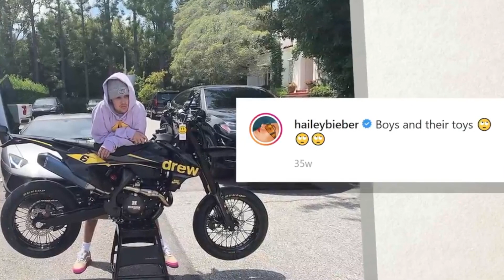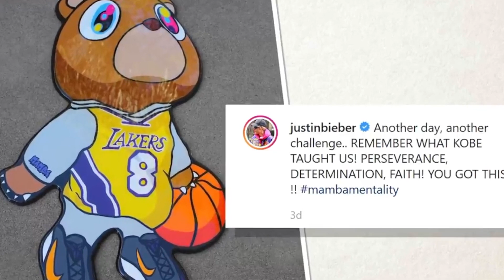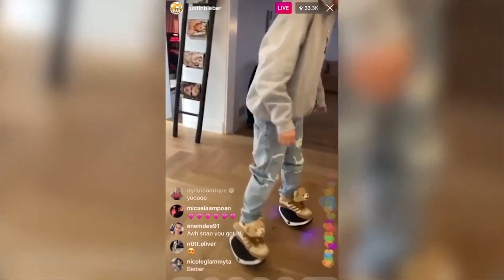20 ВЕЩЕЙ, на которые Джастин и Хейли Бибер тратят СВОИ МИЛЛИОНЫ!